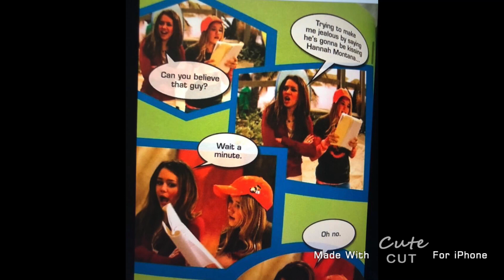Miley and Emily/Miley and Lilly Hannah Montana